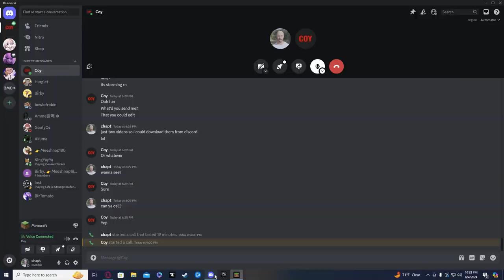When Two Idiots Play Minecraft...(Minecraft Lets Play)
LMK IF YOU FELLAS WANT MORE!!